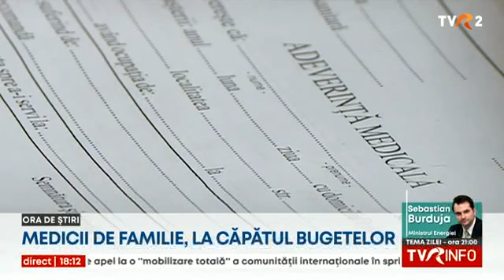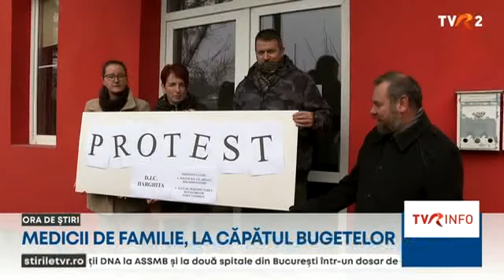Medicii de familie, la capătul bugetului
E criză din nou în sistemul sanitar. Medicii de familie amenință că ar putea ajunge în situaţia în care nu vor mai acorda consultații gratuite și nu vor mai elibera rețete compensate, dacă nu primesc banii de la Casa Naţională de Asigurări de Sănătate. Iar angajații DSP-urilor îşi continuă protestele, nemultumiţi de salarii. Personalul TESA pichetează ministerul Sănătăţii reproşând că şi ei au fost uitaţi în ceea ce priveşte salariile.